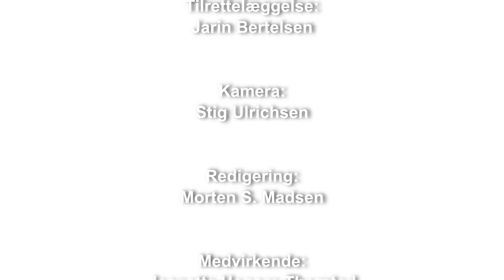Hvem er Du? Jeanette Honore Thorsted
Jeanette Honore Thorsted er vild med at danse Salsa i Aarhus, og det fortæller hun Jarin Bertelsen om i denne uges "Hvem er du?".